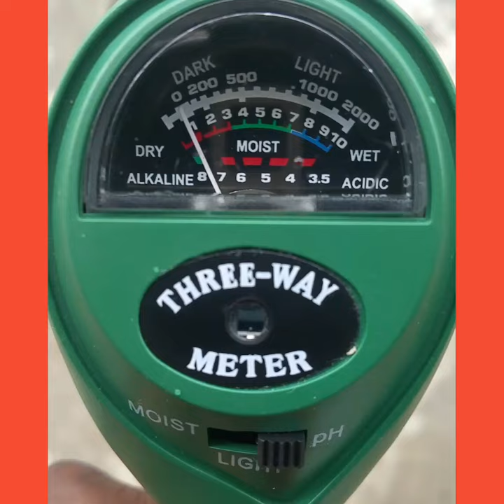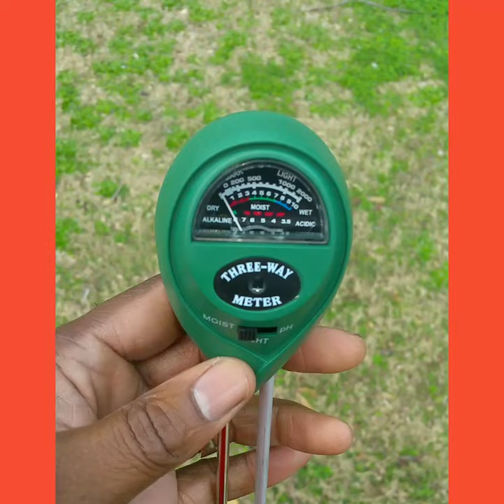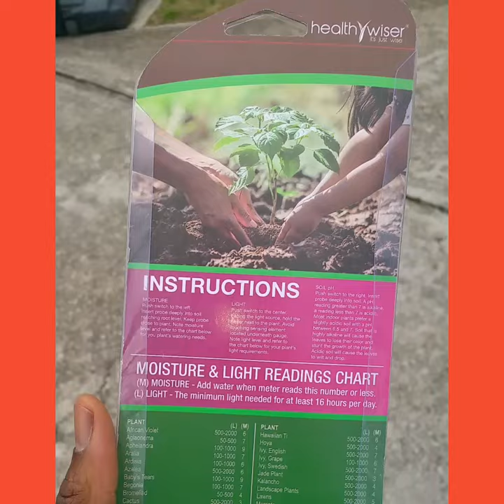Healthy Wiser 3 In 1 Soil Tester, Test For Moisture, Light & PH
HealthyWiser 3 In 1 Soil Tester, Test For Moisture, Light & PH

Tired of your brown lawn and dying house plants?
Mystified how others grow big juicy tomatoes while yours look more like red goofballs? Do your plants want to run away from home? Growing healthy plants and having a green lawn may seem like a mystery but really it relies on some very simple elements including: light, moisture and soil levels. And there's an easy way you can test each one. A 3-in-1 soil test meter that takes the guesswork out of gardening The HealthyWiser 3-in-1 Soil Meter is three meters in one device. With our soil pH meter you can check moisture, light and pH levels in your soil. This easy to use meter is compact and works for both indoor and outdoor plants, veggies, flowers and lawns. Which saves you time, money, and effort because healthy soil produces healthy plants that resist insect damage and disease. For example, without knowing the pH level of your soil you can easily waste money on amendments that you don't need. You may also be over watering or under watering your plants and unknowingly damage the root system of your plants. Without the proper amount of light your plants will also suffer. The Healthy Wiser 3-in-1Soil Meter can prevent all that by helping you: ✔ Determine when to water ✔ Monitor and control pH levels in soil ✔ Determine if your plants are getting adequate light This piece of soil testing equipment is: ✔ Easy to use ✔ Requires no batteries ✔ Compact and portable ✔ Suitable for indoor or outdoor use ✔ Scientifically accurate And our moisture meter comes with a no questions asked 90-day money-back guarantee. So grow like a pro and click on the Add to Cart button to have your HealthyWiser 3-in-1 Soil Meter shipped today!

soil tester,covery,3 in 1 soil tester,review,unboxing,olsenbro
Luster leaf PH Test Kit, PH Tester comparison, Prong PH Tester, How to fix your grass, how to test soil ph, Chemical vs prong ph test